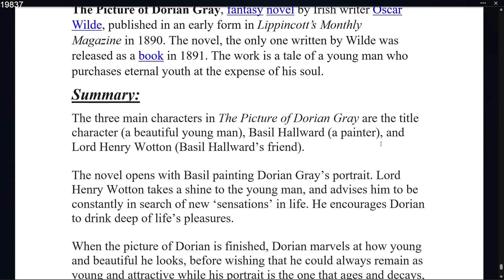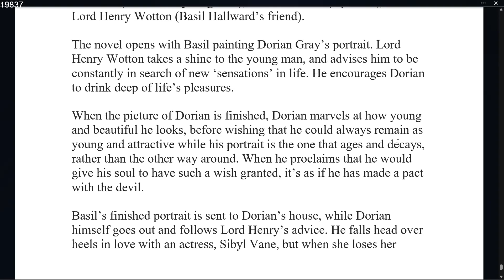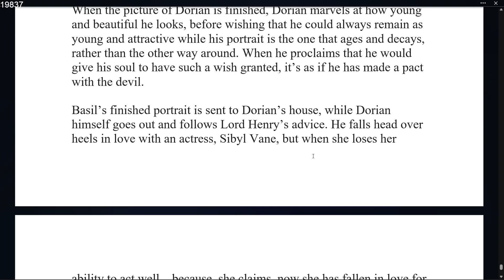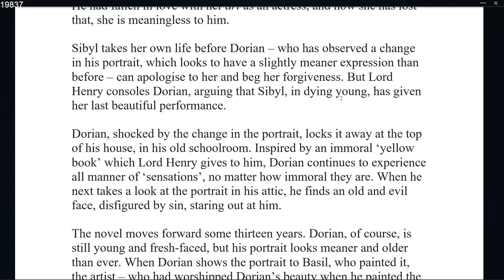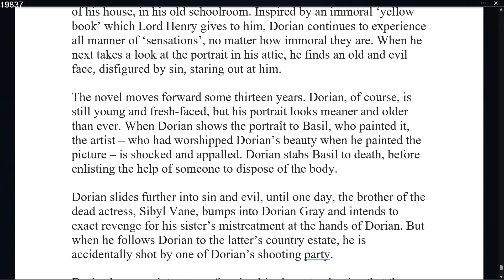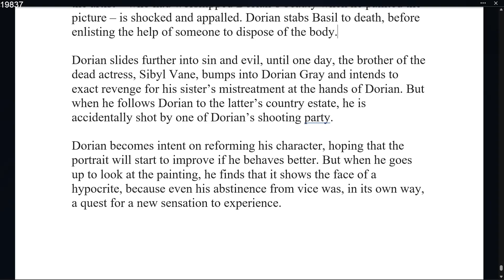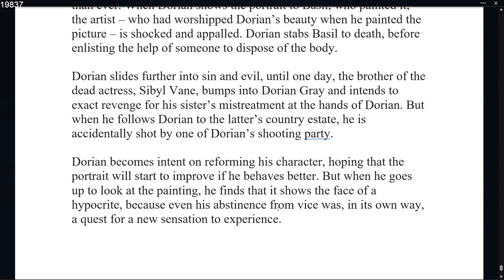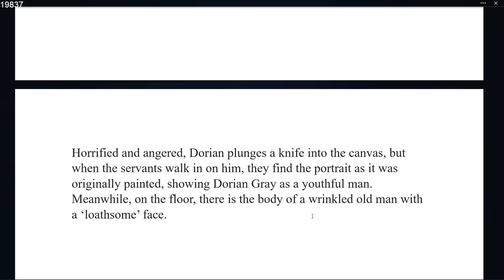The Picture of Dorian Gray by Oscar Wilde | Summary Explanation in Hindi with Notes